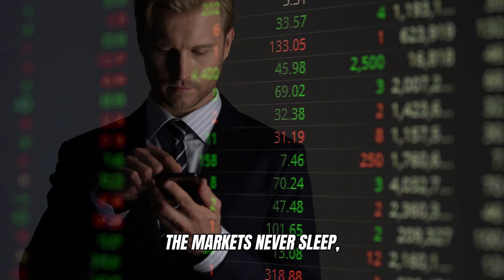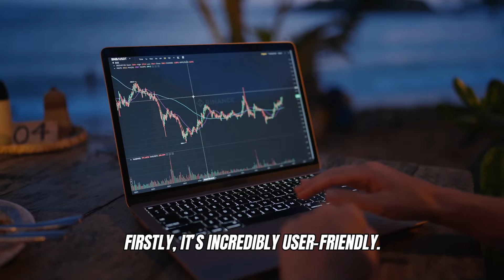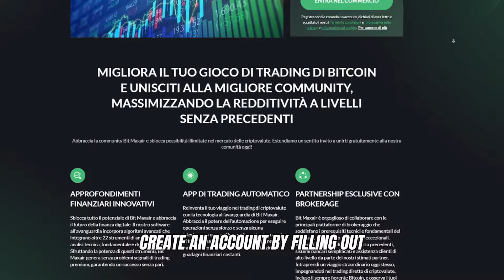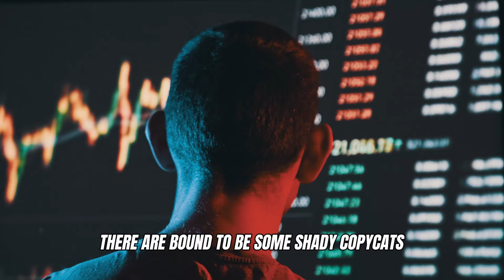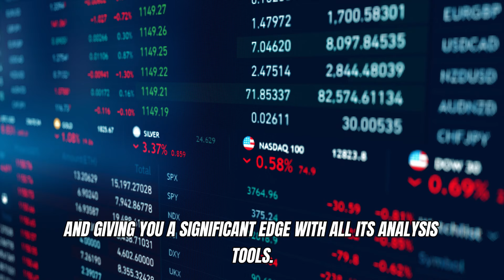Bit Maxair Recensione 2024🔥: [Truffa🥵?] Recensione reale e consigli per principianti spiegati!😱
In questo video, esaminiamo Bit Maxair, uno dei sistemi di trading più avanzati del 2024. Sia per trader esperti che principianti, Bit Maxair promette di semplificare il trading e aumentare la redditività con la sua tecnologia automatizzata. Scopriamo le sue caratteristiche e se vale l'investimento!

0:00 - Introduzione a Bit Maxair
0:21 - Panoramica del trading di criptovalute
0:40 - Cos'è Bit Maxair?
1:41 - Caratteristiche principali di Bit Maxair
2:22 - Come creare un account Bit Maxair
3:06 - Sicurezza e metodi di pagamento
3:46 - Avviso sulle truffe Bit Maxair
4:20 - Conclusione

✅ Cos'è Bit Maxair?

Bit Maxair è un sistema di trading AI per criptovalute, che fornisce segnali di mercato e analisi personalizzabili per trader esperti e principianti.

🔹 Criptovalute supportate: oltre 50 criptovalute tra cui BTC, ETH
🔹 Strumenti di trading: strumenti basati sull'intelligenza artificiale con analisi in tempo reale
🔹 Interfaccia intuitiva: accessibile su tutti i dispositivi

✅ Come funziona Bit Maxair?

Bit Maxair utilizza algoritmi avanzati e intelligenza artificiale per automatizzare il processo di trading. Analizza i dati di mercato, rileva i movimenti dei prezzi e fornisce segnali di trading tempestivi. Puoi regolare il livello di automazione in base alle tue competenze e ai tuoi obiettivi, rendendolo adatto sia ai principianti che agli esperti.

✅ Caratteristiche principali di Bit Maxair

Trading automatizzato: Algoritmi AI per operazioni automatiche e redditizie
Supporto personalizzabile: Adatta l'assistenza al tuo livello di esperienza
Trading simultaneo: Fai trading di più criptovalute per diversificare
Gratuito: Nessuna commissione, solo un deposito minimo di 250 €
Accessibilità 24/7: Disponibile su desktop e mobile
Trading sicuro: Crittografia e 2FA per la massima sicurezza

✅ Perché scegliere Bit Maxair?

Bit Maxair offre un'interfaccia intuitiva con tecnologia avanzata, approfondimenti in tempo reale e supporto personalizzabile. È ideale sia per principianti che per esperti, offrendo trading sicuro e trasparente.

✅ Accesso a Bit Maxair

1. Crea un account:
Registrati sul sito ufficiale.

2. Deposita fondi:
Minimo 250 € per iniziare.

3. Imposta preferenze:
Personalizza le impostazioni di trading.

4. Inizia a fare trading:
Usa segnali e approfondimenti in tempo reale.

✅Pro e contro di Bit Maxair

👍 Pro
Registrazione gratuita, nessuna commissione
Varie opzioni di pagamento
Pagamenti e prelievi rapidi
Compatibile con desktop e mobile
Assistenza 24/7

👎 Contro
Non disponibile in tutti i paesi

✅ Bit Maxair è una truffa o è legittimo?

Bit Maxair è considerato legittimo, utilizzando intelligenza artificiale, crittografia e metodi di pagamento sicuri per un ambiente di trading sicuro. È elogiato per trasparenza, efficienza e affidabilità sia dagli utenti che dagli esperti.

✅ Legittimità e affidabilità di Bit Maxair

Bit Maxair è altamente affidabile, con feedback positivi degli utenti e recensioni di esperti. È elogiato per la facilità d'uso, la sicurezza avanzata e il trading redditizio, rendendolo una piattaforma affidabile per i trader di tutti i livelli.

✅ Paesi supportati e metodi di pagamento

Bit Maxair supporta vari paesi con pagamenti via bonifico, carte di credito/debito e PayPal, accessibile su desktop e mobile.

🔔 Non dimenticare di mettere mi piace, iscriverti e cliccare sull'icona della campanella per ulteriori aggiornamenti e recensioni sulle piattaforme di trading di criptovalute!

📈 Guarda il video completo per scoprire come Bit Maxair può trasformare la tua esperienza di trading di criptovalute!

Bit Maxair IT.